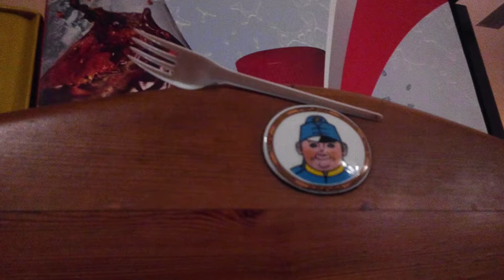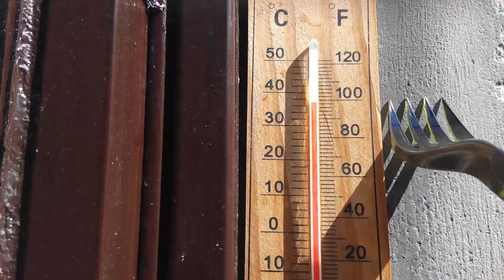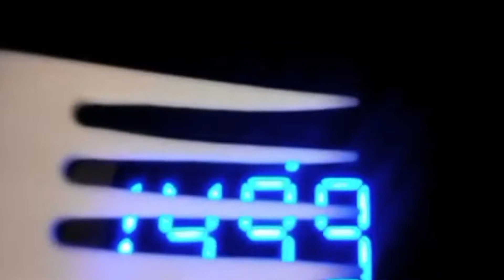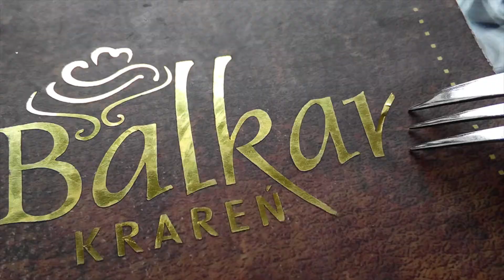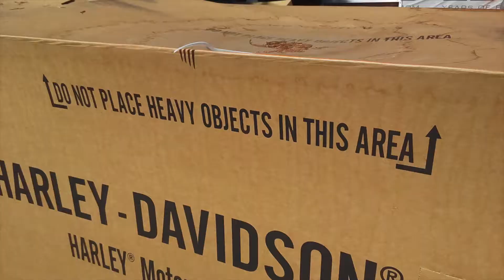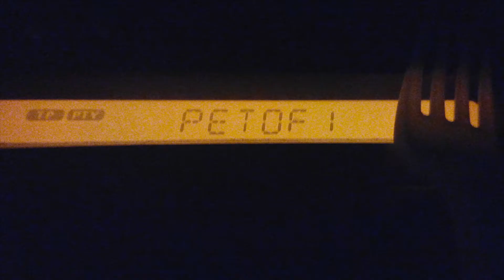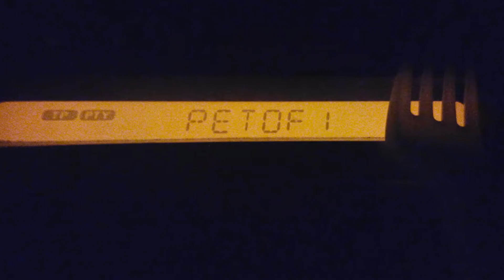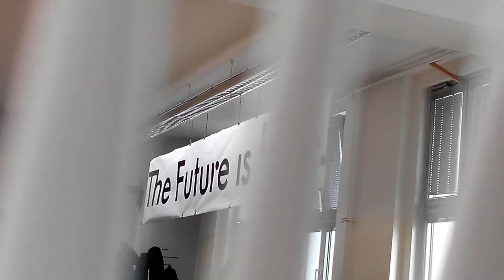FORKmovie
a complete chaotic fork project presentation for simple looping in the galleries